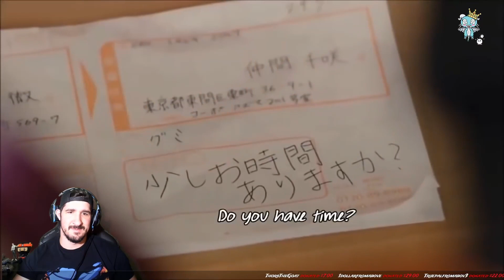Ninja Reacts to Old Long Long Man Commercials